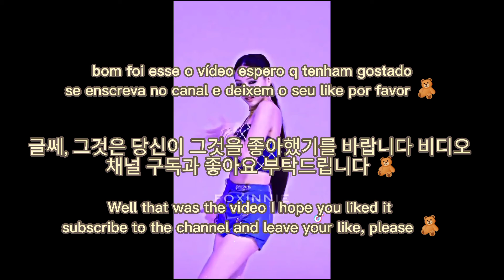🧸• Mlb react to Marinette's future as . . . { 🇧🇷 🇺🇸 🇰🇷 } •🧸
나는 당신이 즐겼기를 바랍니다